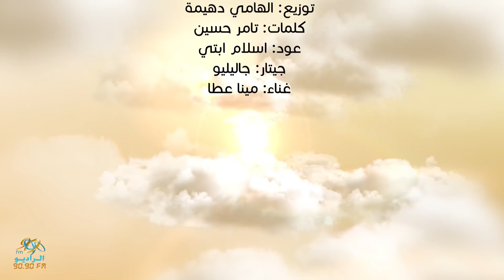مينا عطا | أغنية باب رزق | على الراديو9090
قريباً برنامج "باب رزق" مع يسري الفخراني علىالراديو9090

الراديو9090 هواها مصري

تابعوا حسابات الراديو 9090 الرسمية على :

Follow  ELRadio 9090 Official ِِِAccounts
ــــــــــــــــــــــــــــــــــــــــــــــــــــــــــــــــــــــــــــــــــــــ

وممكن تسمعونا وتشوفنا من اي مكان
تردد النايل سات : 11765 H